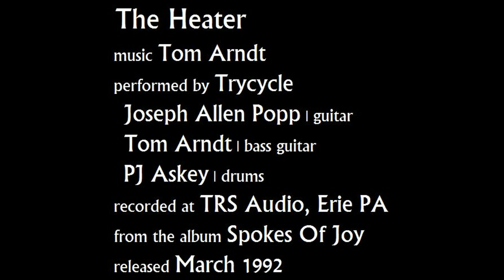The Heater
music Tom Arndt
performed by Trycycle
Joseph Allen Popp | guitar
recorded at TRS Audio, Erie PA
from the album Spokes Of Joy